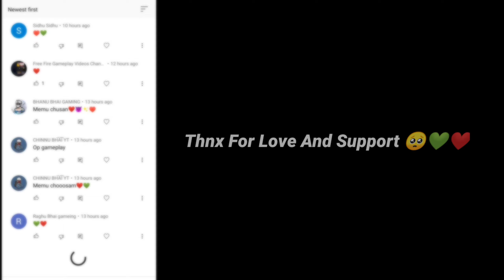I Phone11 Highlight⚡2 Finger God Level Moment😱 Go 23K Fam⚠️! TPG SIDHU 🔥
Download Booyah app :-

🔥 Satisfactory ⚡

EDITOR :  KINEMASTER

Share our videos with your friends 🤞..